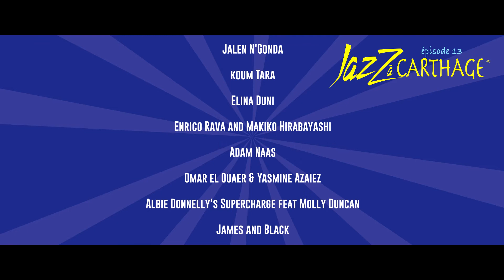Jazz à Carthage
Infos et Ventes